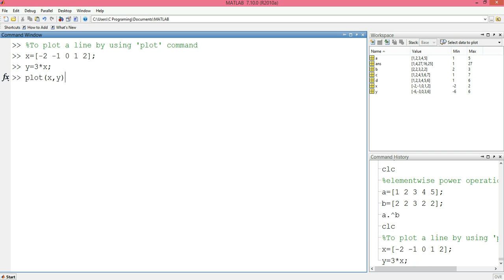29-To plot a line using plot command